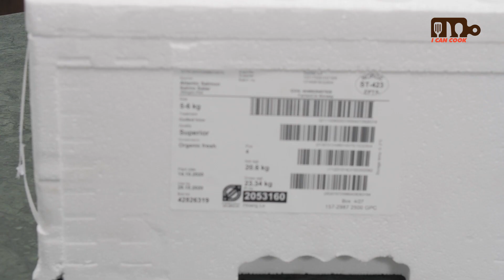FILLET CÁ HỒI HỮU CƠ NGUYÊN CON CHUẨN ĐẦU BẾP TẠI NHÀ (UNBOX AND HOW TO FILLET SALMON) - I CAN COOK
Cá hồi hữu cơ là một cái gì đó rất khác biệt, và bạn đã thử chưa ? Hãy xem bên dưới nhé !

Nếu bạn chỉ cần thử một lần với dòng cá đặc biệt này, chúng tôi tin bạn sẽ hoàn toàn bị “thuyết phục” bởi chất lượng, hương vị cũng như độ ngậy béo, thơm ngon của sản phẩm này.
Đây là sản phẩm có chất lượng nhất, độ sạch đạt đến tuyệt vời bởi công nghệ nuôi, chế biến !
Số lượng còn rất ít, và lời khuyên là bạn nên thử ngay lúc này.
VÀ SỰ KHÁC BIỆT CỦA CÁ ORGANIC LÀ GÌ ?
❤ 100% Cá hồi được nuôi trong môi trường tự nhiên, mật độ nuôi là 10Kg/m3
❤ Tất cả thức ăn đều được tuyển lựa từ nguồn gốc tự nhiên, không biến đổi Gene và được kiểm soát bởi MSC
❤ Mầu sắc cá hồi tự nhiên.
❤ Sử dụng các loại thiên địch để tiêu diệt rận biển
❤ Không sử dụng các loại hóa chất để làm sạch bề mặt lưới chuồng nuôi, không sử dụng các hóa chất có gốc đồng, gốc dầu.Toàn bộ làm việc bằng máy móc hoặc thủ công.
❤ Các cơ quan cấp giấy chứng nhận và cấp phép là DEBIO ORGANIC - NAUY, EURO LEAF - ORGANIC CHÂU ÂU.
❤ Cá được nhập về 2 lần/tuần - Bằng đường hàng không, có kiểm dịch, kiểm định và cấp phép mua bán đầy đủ. Fillet và sơ chế trong ngày để đảm bảo độ tươi ngon của sản phẩm
KHI ĂN SẼ THẾ NÀO ?
❤ Cá hồi Organic có độ chắc, dai, giờn hơn nhiều lần so với cá hồi Global Gap mà chúng tôi đang phân phối - Đặc biệt là khi ăn Sashimi.
❤ Các mô liên kết của cá hồi, các vân mỡ xen đều đặn, mạch lạc hơn.
♥ Khi nấu chín (bỏ lò, áp chảo) sẽ thơm ngậy tuyệt vời.